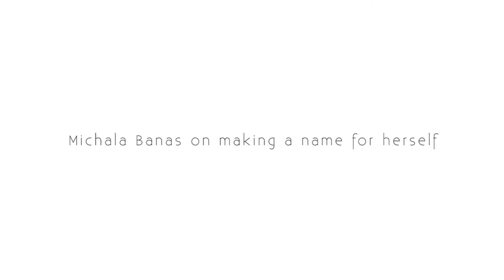Michala Banas: Making A Name for Herself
Michala Banas talks about her she created a name for herself, not wanting to just get work for being John Banas' daughter.